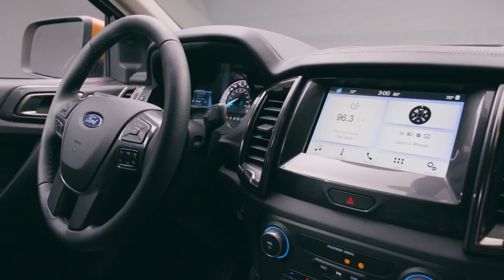2019 NEW Ford Ranger F-150 - First Driving Off Road Exterior Interior Details